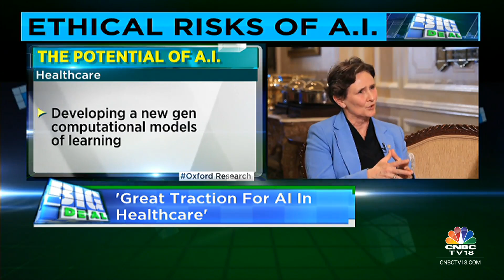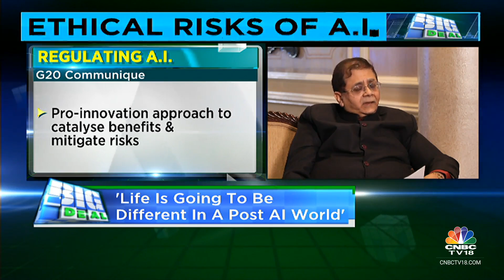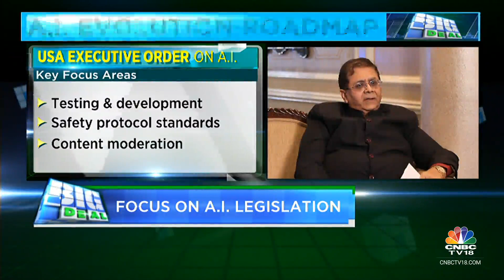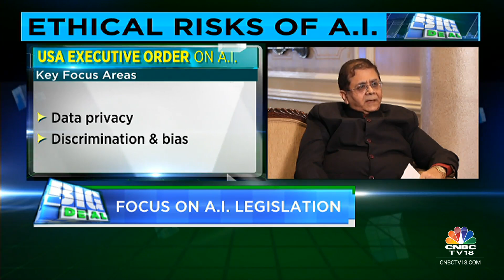Understanding The Artificial Intelligence Evolution, Its Potential & Ethical Risk | CNBC TV18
Artificial Intelligence is a household name in 2023 entering our day-to-day life while biz use cases expand. Find out what lies ahead from Irene Tracey of the University of Oxford and Cyril Shroff of Cyril Amarchand Mangaldas.

n18oc_business